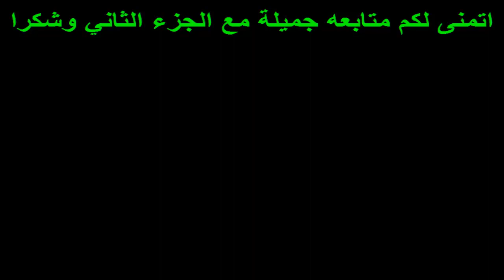المنتدى الارتري للتغيير ( الفدرالية فى ارتريا - فسهي ناير ) 1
المنتدى الارتري للحوار من أجل التغيير يستضيف الاستاذ المناضل فسهي ناير عضو المكتب التنفيذي للحركة الفدراليه الارتريه في غرفة Eritrean forum for change